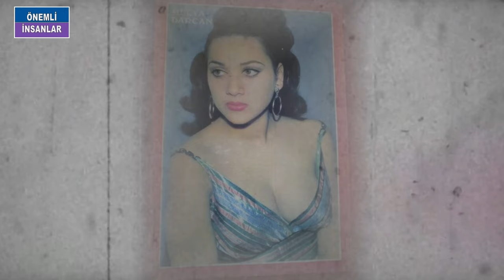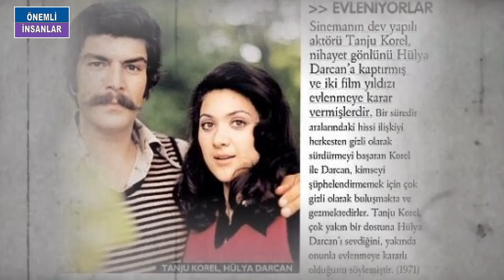HÜLYA DARCAN KOREL KİMDİR? | Bergüzar Korel'in Annesi Tanju Korel'in Biricik Eşi Hülya Darcan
HÜLYA DARCAN. O DOĞDUĞUNDA TAKVİMLER 27 NİSAN 1951’İ GÖSTERİYORDU. NEBİLE HANIM VE OSMAN BEYİN KIZI OLAN HÜLYA 5 KARDEŞİN DÖRDÜNCÜSÜ OLARAK İZMİR KONAK’TA DÜNYAYA GELDİ. BABASI EESKİDEN CAMBAZHANELERDE ÇALIŞIRDI. HACİVAT KARAGÖZ USTASIYDU VE TÜRKİYENİN İLK CAMBAZIYDI.  HÜLYA İZMİRDE ÜLKÜ İLKOKULUNDA OKUDUKTAN SONRA KARATAŞ KIZ ORTAOKULUNDA EĞİTİMİNE DEVAM ETTİ. LİSEDEN SONRA EĞİTİMİNE SON VEREN HÜLYA SANATA MEĞİLLİ Bİ GENÇTİ. SADİ TEK TİYATROSUNDA KISA BİR SÜRE GÖREV YAPTI VE SONRA 1966-67 YILININ SES KAPAK YILDIZI YARIŞMASINA KATILDI. BİNLERCE KİŞİYİ ARDINDA BIRAKAN DARCAN 3. SEÇİLDİ. 170 BOYUNDA VE 60 KİLO AĞIRLIĞINDA GÜZELLER GÜZELİ BİR GENÇ KIZDI.ASLINDA OYUNCU OLAMK HİBİ BİR HAYALİ YOKTU SADECE KAZANAMAZSIN DİYENLERE İNAT KATILMIŞTI YARIŞMAYA. AMA ELDE ETTİĞİ DERECE SONRASI KISA SÜREDE PEŞ PEŞE FİLM TEKLİFLERİ ALMAYA BAŞLADI VE 3 AYDA ÜÇ FLM ÇEVİRDİ. ARZU FİLM ADINA ÇEKİLEN SİLAHLARI ELLERİNDE ÖLDÜLER FİLMİNDE EKREM BORA VE FİKRET HAKAN VE TUGAY TOKSÖZLA KAMERA KARŞISINA GEÇEREK BAŞLADI SİNEMA HAYATI. BU ÜÇ ÜNLÜ AKTÖRÜ SETTE İLK GÖRDÜĞÜNDE ÇOK HEYECANLANMIŞTI. ARDINDAN SANKAYA FİLM ADINA KANUNUNSUZ TOPRAK FİLMNDE KARTAL TİBET VE MUHTEREM NURLA BİRLİKTE OYNADI. ÜÇÜNCÜ FİLMİNİ KEMAL FİLMLE ÇEVİREN 16-17 YAŞLARINDAKİ DARCAN İÇİN KEMAL FİLM YETKİLİLERİ HÜLYA DARCAN GELECEK GÜNLERİN TÜRKAN ŞORAYI OLACAK DİYORLARDI. HÜLYANIN İŞ TERBİYESİ ÇOKTU. İLK İKİ FİLMİNİNİN YÖNETMENLERİ FEYZİ TUNA VE BİLGE OLGAÇ TEKRAR ONUNLA ÇALIŞACAĞIZ DİYORLARDI. TÜM BUNLARA KARŞIN ASLINDA BU YOLA ÇIKMADAN ÖNCE AKLINDA OYUNCU OLMA FİKRİ DE YOKTU. PAZAR DERGİSİNE VERDİĞİ RÖPORTAJIN HABERİ TOZLU MAGAZİN.NT TE ŞÖYLE ANLATILMIŞTI: TÜRK SİNEMASININ YENİLERİNDEN HÜLYA DARCAN. 170 BOYUNDA İNCE YAPILI BİR GENÇ KIZ. KAHVERENGİ GÖZLERİ VE DEVAMLI GÜLÜMSEYEN BİR YÜZÜ VAR. SİNEMAYLA İLGİLİ SERÜVENİ ŞÖYLE BAŞLAMIŞ: ASLINDA ARTİS OLMAYA KARŞI HEVESİM YOKTU. SADECE AKLIMA ESTİ. BU BİRAZ DA İNAT YÜZÜNDEN OLDU. KAZANAMAZSIN DEDİLER. İNAT EDİP DBİR DERGNİN DÜZENLEDİĞİ ARTİST YARIŞMASINA GİRDİM VE ÜÇÜNCÜ OLDUM DİYOR. VE SÖZ KONUSU YARIŞMADA DERECE ALINCA İSTANBULA GELİP YERLEŞMİŞLER HEP BERABER. BABASI OSMAN DARCAN AYNA İMALATÇILIĞI YAPIYORMUŞ. KAPALIÇARŞIDA DÜKKANLARI VAR DARCAN AİLESİNİN. HÜLYA DARCANIN ÜÇ ERKEK KARDEŞİ BİR DE ABLASI VAR. HÜLYA DARCAN ŞÖYLE DİYOR: FİLMDE OYNAMAK GERÇEKTEN HOŞUMA GİTTİ. ÜSTELİK HİÇ YABANCILIK ÇEKMEDİM. SANKİ DAHA ÖNCE OYUNCULUK YAPIYORMUŞUM GİBİ RAHATTIM İNANIN. HÜLYA DARCAN SON DERECE SAMİMİ VE SICAK BİR GENÇ KIZ. SORULARIMIZA HİÇBİR ŞEY KATMADAN İÇİNDEN GELDİĞİ GİBİ CEVAP VERİYOR. ÖRNEĞİN: BEN KİTAP OKUMASINI HİÇ SEVMEM SIKILIRIM. AMA TEKSAS GİBİ ÇOCUKLARIN OKUDUĞU RESİMLİ ROMANLARA BAYILIYORUM. NE OLUR GÜLMEYİN. ANNEM ÇOK KIZIYOR BU HUYUMA. BÜTÜN TEKSASLARIMI TOM MİKSLERİMİ YAIYOR. İLK FİLMİMDEN 2000 İKİNCİ FİLMİMDEN 3500 LİRA ALDIM VE İLK ALDIĞIM PARAYLA KURBAN KESTİM. BATIL İTİKATLARA İNANCIM VARDIR. İLERİDE ÇOK MEŞHUR OLUP ÇOK PARALAR KAZANIRSAM BİR YAT ALMAYI DÜŞÜNÜYORUM. BİR DE HAVUZLU ÇİÇEKLİ BAHÇELİ BİR GÜZEL EVCİK. ÇOK ŞEYLER İSTEMEDİM GALİBA. HEM SONRA BEN ÇOK MEŞHUR BİR ARTİST OLUNCA İŞİ TADINDA BIRAKMAK İSTİYORUM. YANİ SİZİN ALYACAĞINIZ YILDIZIM SÖNMEDEN, EN PARLAK ANIMDA SİNEMAYI BIRAKMAK NİYETİNDEYİM SÖNÜP SİNEMAYI BIRAKTI DEMESİNLER. DİYOR
HÜLYA DARCAN DAHA SONRAKARA KARTAL, BOL ATEŞLİ KADIN, KARANLIK YOLLAR, SİNANOĞLU, HAKANLAR SAVAŞIİ GÜLTEKİN ASYA KARTALI, BEŞİKTEKİ MİRAS, DAĞA ÇIKAN KIZ , BEYAZ MENDİLİM GİBİ FİLMLERDE OYNADI. ADI DEDİKODULARA KARIŞMAYANİ KENDİ HALİNDE YAŞAYAN BİR YILDIZDI HÜLYA. KÖY FİLMLERİNDE OYNADIĞI İÇİN ANADOLU HALKI TARAFINDA ÇOKÇA SEVİLİYORDU. AMA 1970LERDE FİLM İCABI DANSÖZ OLARAK ÇIKMIŞTI İZLEYİCİLERİN KARŞISINA. ÖYLE GÜZEL DANS EDİYORDU Kİ GAZİNOCULAR ONU KADROLARINA ALMAK İÇİN SIRAYA GİRMİŞTİ. AMA HÜLYA BU TEKLİFLERİN TÜMÜNÜ NAZİKÇE GERİ ÇEVİRDİ. DANSÖZ OLMAYI DÜŞÜNMÜYORDU. O BİR SİNEMA OYUNCUSUYDU, ROLÜ GEREKTİRİRSE YİNE DANSÖZ ELBSELERİ GİYERDİ AMA BUNU MESLEK HALİNE GETİRMEYİ DÜŞÜNMÜYORDU. OYUNCULUK KARİYERDİNDE BAŞARILI OLACAĞINDAN O KADAR EMİNDİ Kİ, KENDİSİNDEN BAŞKA BİRİNCİ SINIF KADIN OYUNCULARIN OLDUĞU FİLM TEKLİFLERİNİ KABUL ETMİYORDU. SADECE BAŞROL OLACAKSA EVET DİYORDU TEKLİFLERE. ÖZGÜVENİ TAM OLAN BU GENÇ KIZ LÜTFİ AKADIN YÖNETTİĞİ VE ERKEK BAŞROLÜN YILMAZ GÜNEY OLDUĞU KURBANLIK KATİL FİLMİNE SEÇİLDİ. ÖNÜNDE HİÇBİR ENGEL YOKTU VE BAŞARI BASAMALARINI HIZLA TIRMANIYORDU. KARİYERİ TAM DA İSTEDİĞİ GİBİ İLERLİYORDU .  BU ARADA KENDİSİ GİBİ SİNEMAMIZIN YILDIZLARINDAN OLAN TNAJU KORELE KAPTIRDI GÖNLÜNÜ. FİLM FİLM ÇEKİMİ SIRAINDA TANIŞMILŞLRDI.ASLINDA TANJU HÜLYAYI ÖNCEDEN RESİMLERDEN GÖRMÜŞ VE ÇOK BEĞENMİŞ. TANIŞINCADA ÇOK İYİ ARKADAŞ OLMUŞLARDI. AMA TANJUNUN İÇİNDEKİ AŞK HER GEÇEN GÜN BÜYÜYORDU. BİR GÜN DAYANAMAYIP HÜLYAYA EVLENME TEKKLİF ETTİ.